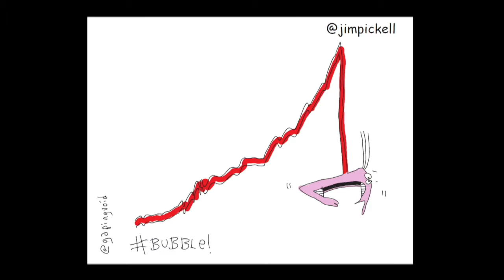Jim Pickell - Les mythes de l'économie collaborative en questions - OuiShare Fest 2015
Jim Pickell - Les mythes de l'économie collaborative en questions